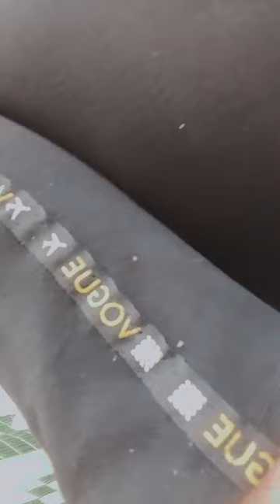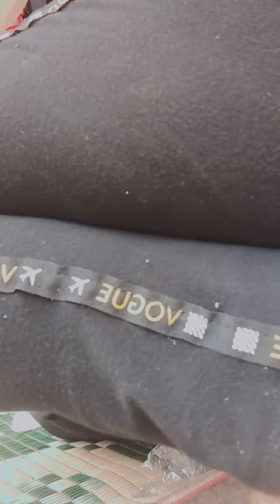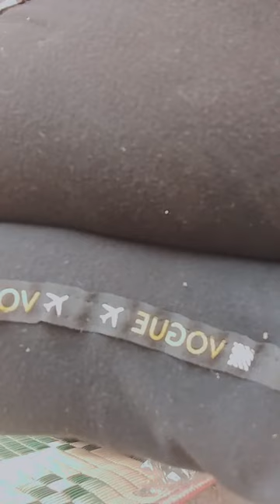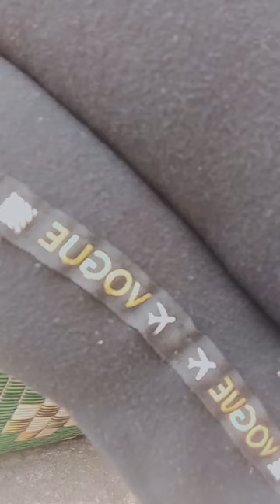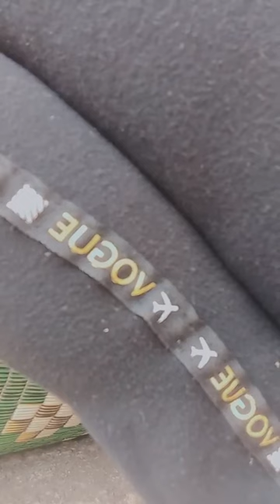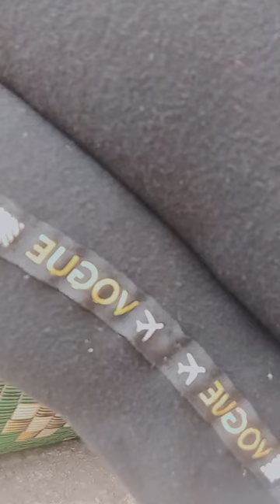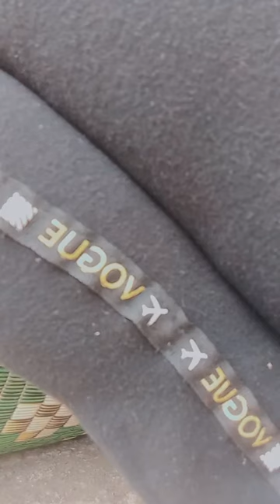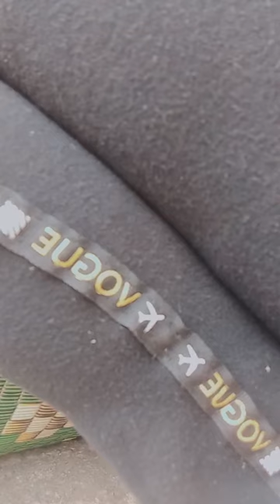Then Hiền hát then làm lễ hay